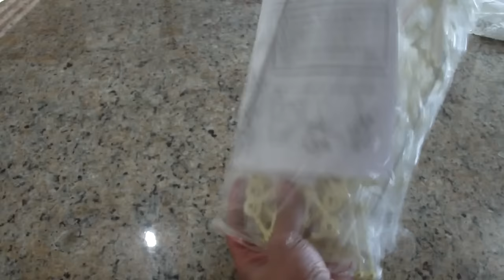Montando um kit de robô que anda com o vento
Onde comprar: